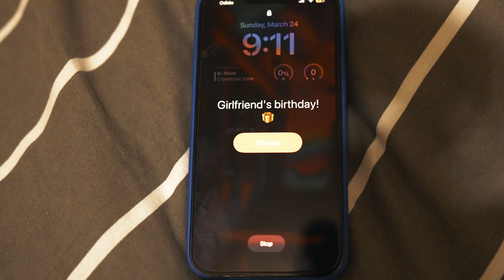The Sad Story Of CatNap's Girlfriend (Poppy Playtime 3)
The sad story of CatNap's girlfriend, how they got together, loved, and lost. A very emotional story.